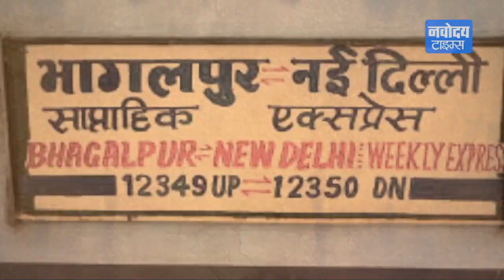Bihar Train में Loot की बड़ी वारदात, 1 घंटे Train को खड़ा करके 15 डकैतों ने मचाई लूटपाट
बिहार में ट्रेन में डकैती की बड़ी वारदात सामने आई है. चेहरे पर मास्क और हाथों में बंदूक लिए करीब दर्जन भर से ज्यादा बदमाश दिल्ली से बिहार जा रही ट्रेन में घुस गए और लूट की वारदात को अंजाम दिया .